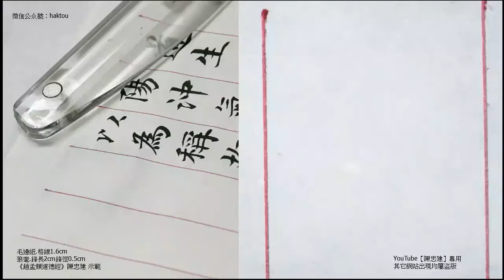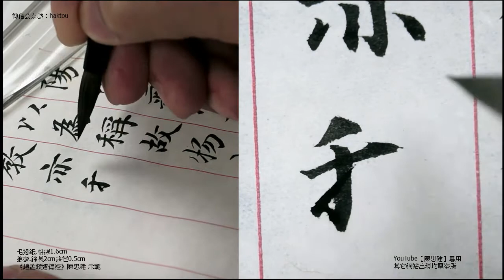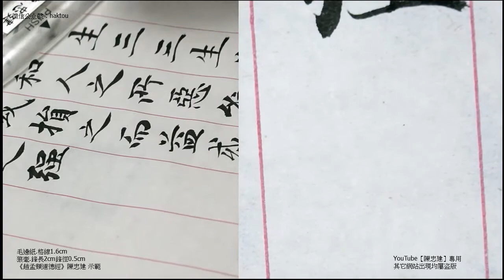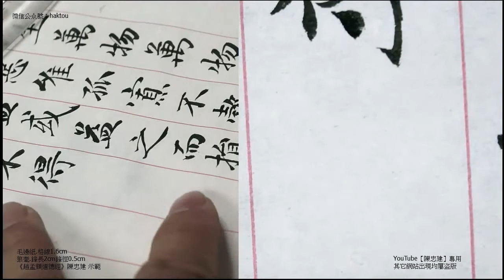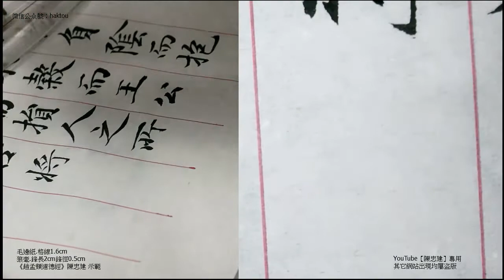〈趙孟頫道德經〉180教亦我義教之強梁者不得其死吾將以為